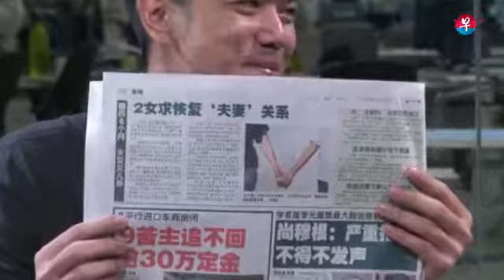Lianhe Zaobao: Couple challenges annulment of marriage after husband's sex change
4月2日新闻抢先看：婚后8个月，“丈夫”变成女儿身，注册局宣告婚姻无效，“夫妻”入禀高庭求恢复。与主播、记者一起了解今日新闻。
A preview of the news on 2 April: 8 months after marriage, the "husband" became a woman. The Registrar of Marriages declared the marriage invalid and the "husband and wife" challenged the decision in court. Join anchors and reporters to learn about today's news.
婚后8个月夫变女儿身 2女求恢复‘夫妻’关系
2018年4月2日 星期一 03:14 PM来自/新明日报
本地一对夫妻结婚8个月，“丈夫”竟变性成女儿身，婚姻注册局发现后宣告婚姻无效，“夫妻”入禀高庭申请司法检讨，要求恢复夫妻关系。
《新明日报》曾在去年7月报道，一对狮城夫妻在2015年10月5日宣誓注册结婚，但“丈夫”在2016年6月完成了性别重置手术，变性为女性，这段婚姻去年2月被婚姻注册官宣告无效。
据《海峡时报》报道，这对夫妻如今入禀高庭，要求高庭针对婚姻注册官的决定展开司法检讨，并且要求恢复夫妻关系。
据报道，这名“丈夫”在2015年9月以“Faith Volta先生”的名义，申请跟“Bryce Volta小姐”注册结婚，隔月成功注册结为夫妻。
不过，“他”在2016年3月决定进行手术，同年6月变成了“她”，并且在8月份收到移民与关卡局发出的新身份证，注明性别为女性。
婚姻注册官相信是得知此事后，在六个月后安排跟这对“夫妻”见面，要求她们解释性别重置手术是怎么一回事。
当局去年2月发信通知，当局经过仔细检讨后认为，这名“丈夫”在注册结婚当时已经有意进行手术，而两人并不打算以异性身份维持这段婚姻，违反了妇女宪章，因此宣告婚姻无效，删除了婚姻记录。
这对“夫妻”在张媛容和 Suang Wijaya 两名律师的义务代表下，在今年1月获得高庭法官批准，提出这项申请，案件将在本周进行审前会议，待展开司法检讨聆讯。
Singapore couple challenge annulment of marriage after sex change
AFP  Apr 02, 2018
A Singaporean couple have launched a legal challenge after authorities annulled their marriage because the husband underwent a sex change, a lawyer said Monday.
The city-state voided the marriage last year, saying the operation made their partnership a same-sex union that is illegal under Singapore law.
The couple, Faith and Bryce Volta, married as man and woman in 2015, the Straits Times newspaper reported.
Faith, the husband, then underwent sex change surgery and updated her national identity card to read "female", the paper said.
Six months later the government's Registrar of Marriages met the couple to discuss the sex change and later informed them the marriage would be annulled.
The couple have now asked the High Court to review the decision taken by the registrar, confirmed lawyer Eugene Thuraisingam, whose law firm is representing them for free.
Authorities previously cited the country's laws which state marriage is a union between a man and a woman as the reason for annulling the union.
Singapore maintains legislation dating back to British colonial rule making sex between men a criminal act, although it does not actively enforce the law.
Nevertheless support for gay rights is growing due to more relaxed views among the younger generation and the large expatriate community.
Links: